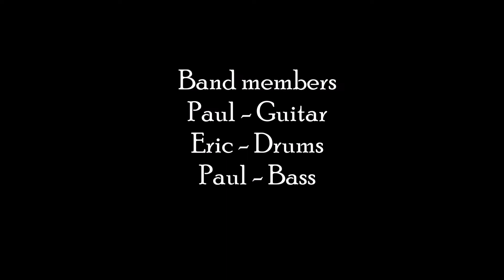Vs. "COME ON"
Yo check it, this song is another work in progress, I added lyrics and vocals just to give it a more interim vibe and direction. It could be a keeper but if only we can get a real vocalist,  will see what the guys think.

Thank you - Vs.
(Verses)

Note: Any real vocalist who would like to goin in on a session please let us know and we will hook it up.